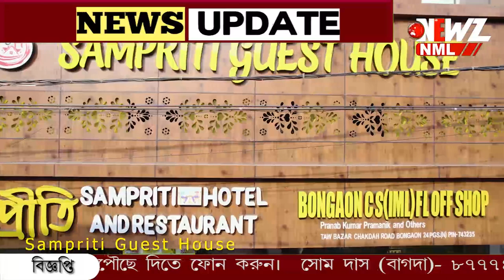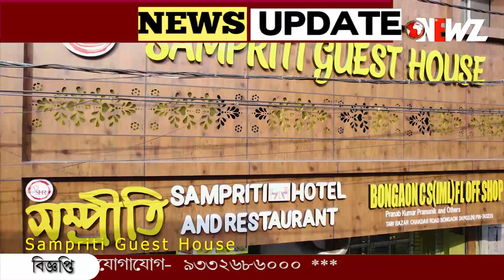খাস কলকাতার বুকে দুটি খুনের ঘটনায় চাঞ্চল্য।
ময়দানে মহিলার আধপোড়া দেহ উদ্ধার। বেনিয়াপুকুরের ছেলে কে কোপালো বাবা! খাস কলকাতার বুকে দুটি খুনের ঘটনায় চাঞ্চল্য। তদন্ত শুরু করেছে পুলিশ।